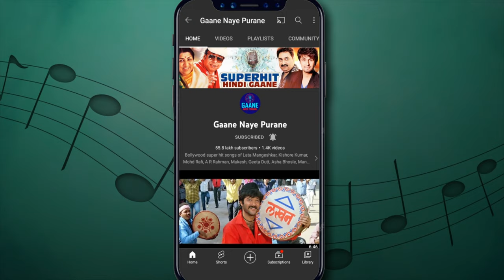Ab To Jee Hone Laga - Old Classic Songs | Mr & Mrs. 55 | Guru Dutt | Madhubala | Shamshad Begum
Song: Ab To Jee Hone Laga
Singer(s): Shamshad Begum
Film: Mr & Mrs. 55 (1955)